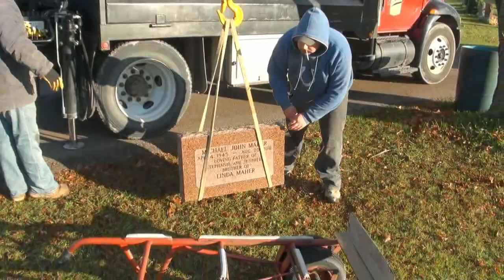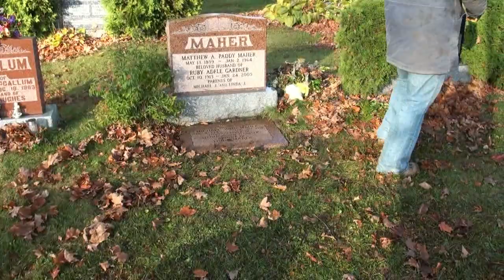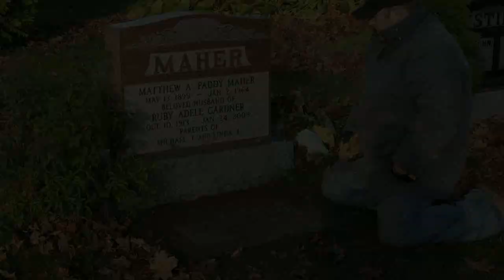Today in the Cemetery ............ installation of an inground flat marker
just showing ya's how the flat markers are installed with out cement